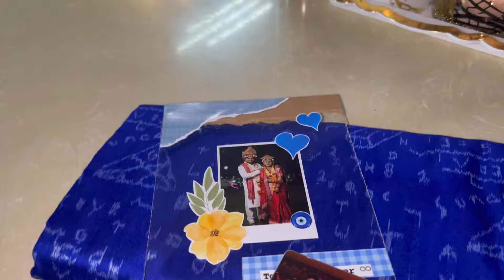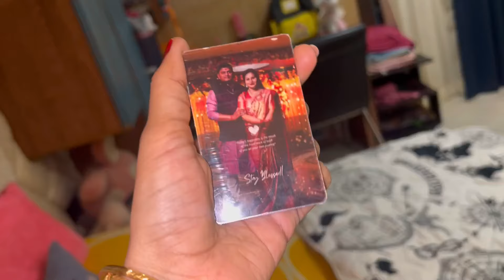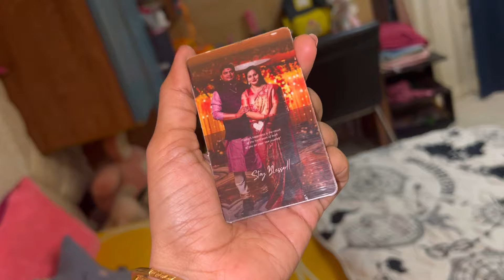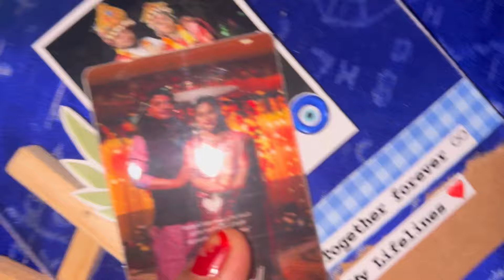Tushhar ଆଉ ମୋ ତରଫରୁ Surprise gift dipa ପାଇଁ,ଜାଣିନି କଣ ଆସିଛି😂କେମିତି ହେଇଛି?2ଜେଜେଙ୍କୁ ଦେଖି Puchkinଚୁପ😬